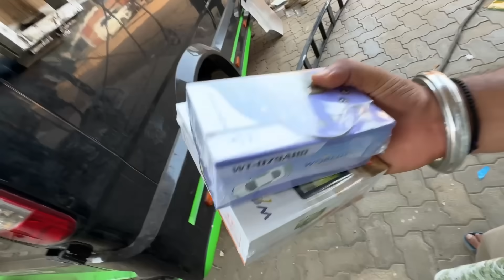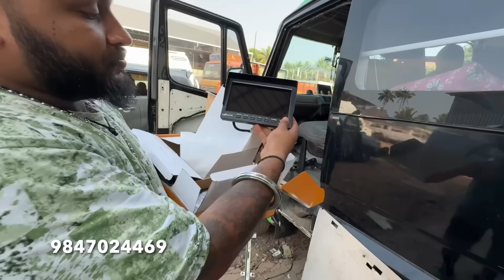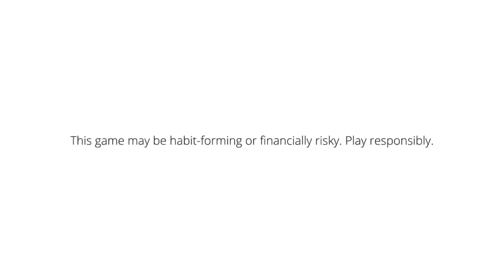ഞങ്ങൾ പണി തുടങ്ങിയ വണ്ടി ഇനി വേറെ ലെവൽ // E Bull Jet